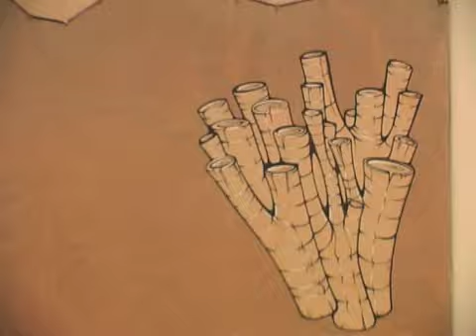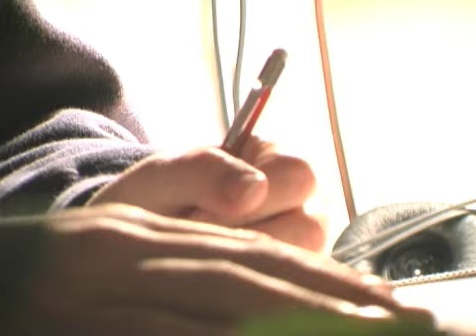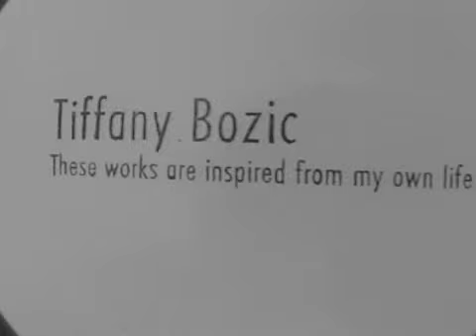Walrus TV Artist Feature: Tiffany Bozic "Dithers" Series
Interview with artist Tiffany Bozic from "Dithers."